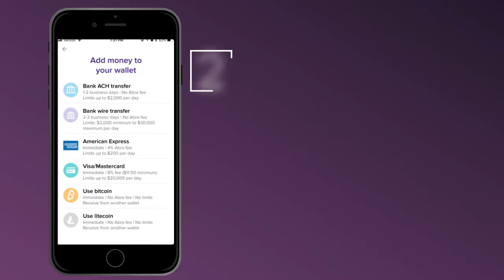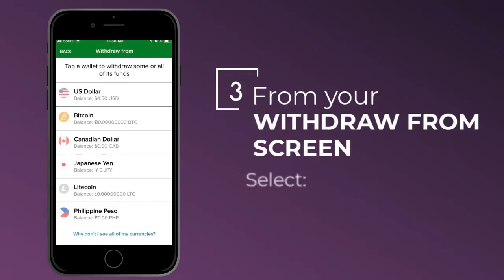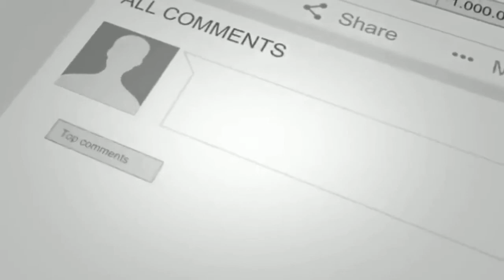Deposit & Withdraw Bitcoin on ABRA MADE EASY!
Transfer money to Bitcoin and convert to any currency in the world. You can also buy items anywhere online using credit card and convert to bitcoin. Simple to understand and easy to follow.